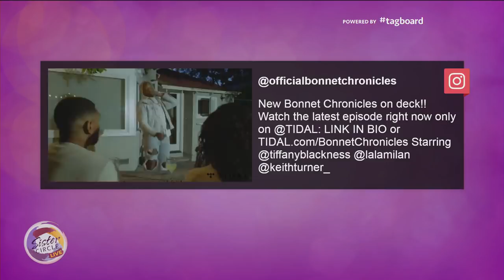Sister Circle Live | EXCLUSIVE Tami Roman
Tami Roman came on down to The Circle - to talk about her deal with Tidal for 'The Bonnet Chronicles' and being a mother in Hollywood.